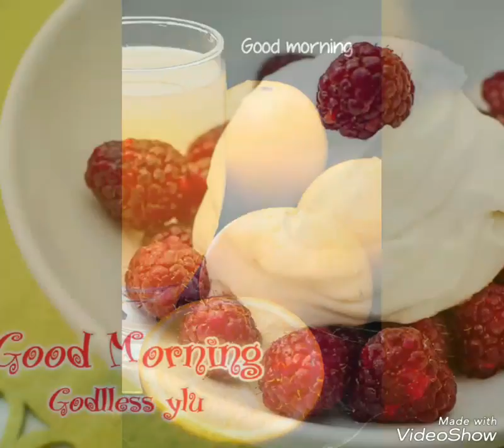Very good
Hi  Everyone

Flower is a modified shoot with condensed axis called thalamus and appendages called floral organs. Stamens (microsporophylls) and carpels (megasporophylls) represent the essential parts of a flower.

Thus flower is a shoot bearing sporophyll. Flowering plants have successfully colonised land by reducing the water dependent gametophytic generation to the point where it is entirely protected within the sporophytic generation.